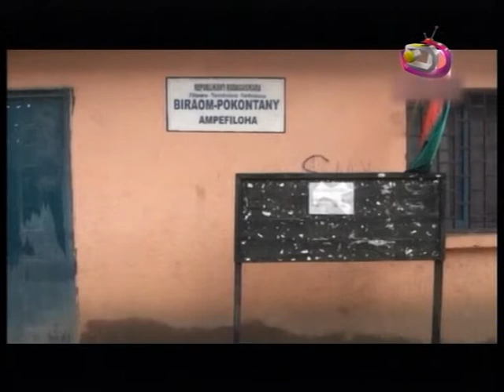LE JITE 09 01 2015 PART 2